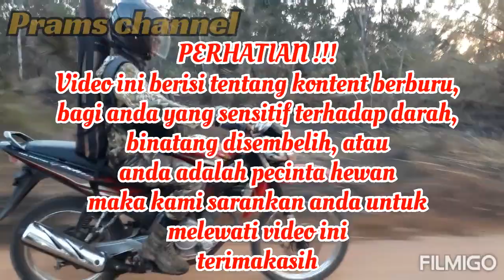Berburu pergam kumkum pombo musim beringin 3 jam point sudah cukup papua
26 September 2020 menjadi hari keberuntungan buat tim kami, dimana kami berempat tidak ada yang zonk alias point...
hari itu kami mengambil hasil buruan cukup banyak karena ada hajat yang akan kami penuhi dengan hasil buruan kami.
Kami berburu bukan dihutan lindung dan target buruan kami bukanlah binatang dilindungi.

Pesan kami "BERBURULAH DENGAN BIJAK, JANGAN MERUSAK HABITAT"

Akhirnya terimalah salam kami "SALAM SATU LARAS"